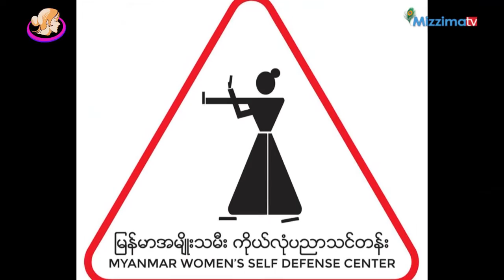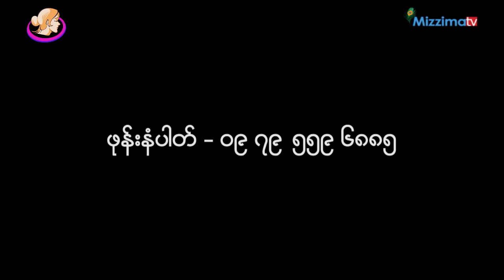ေဖေဖာ္၀ါရီလ အမ်ဳိးသမီးသတင္းတို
ဒီတစ္ပတ္ အမ်ဳိးသမီးသတင္း စုစည္းတင္ဆက္မႈမွာ ပါ၀င္တဲ့သတင္းေတြ ကေတာ့ -
၁) အာဆီယံအမ်ဳိးသမီးခ်န္ပီယံရွစ္ၿပိဳင္ပဲြအတြက္ လက္ေရြးစင္အမ်ဳိးသမီးေဘာလံုးအသင္း ဘယ္လိုႀကိဳတင္ျပင္ဆင္ေနသလဲ
၂) အမ်ဳိးသမီးေတြအတြက္ ကိုယ္လံုပညာသင္တန္း
၃) အျပည္ျပည္ဆိုင္ရာအမ်ဳိးသမီးမ်ားေန႔ အထိမ္းအမွတ္ ကာတြန္းၿပိဳင္ပဲြဆုခ်ီးျမွင့္ပဲြ ဘယ္ေန႔၊ ဘယ္ေနရာမွာ ျပဳလုပ္မလဲ